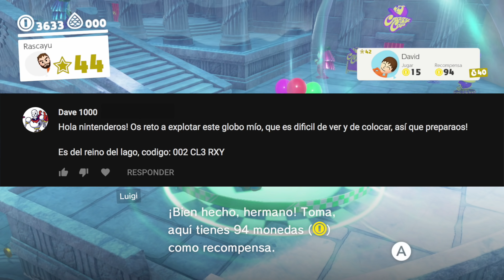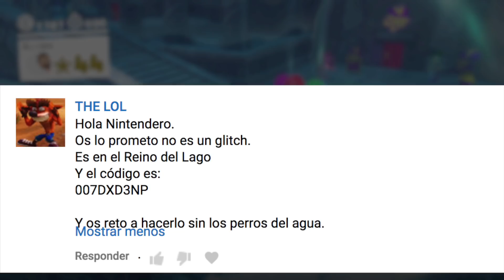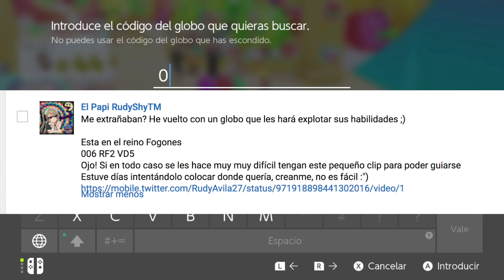Desafío Mundoglobo de Nintenderos #5 | Super Mario Odyssey para Nintendo Switch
¡ANTES DE NADA! Queremos pedir disculpas por retrasar la fecha de Mundoglobo al miércoles. Debido al anuncio del Indie Showcase no hemos podido organizarnos mejor.

Aún así, aquí está por fin Mundoglobo #5. Esperamos que os guste Nintenderos ;)